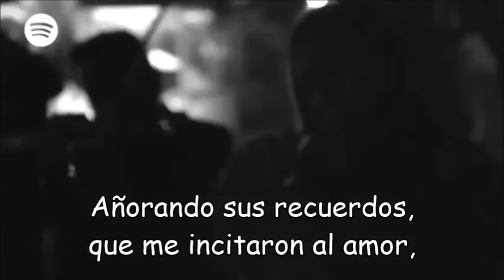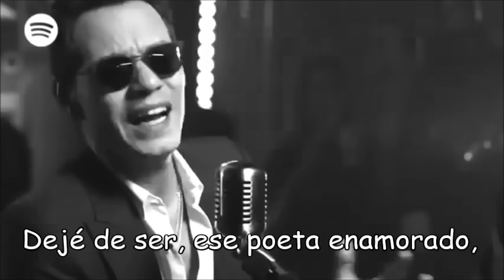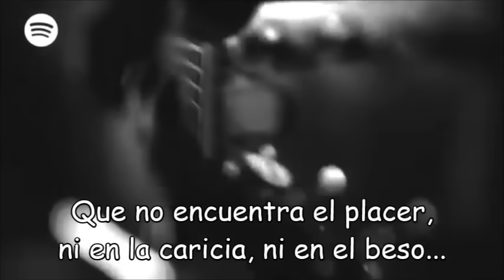Marc Anthony & Felipe Muñiz - Dejé de amar - letras